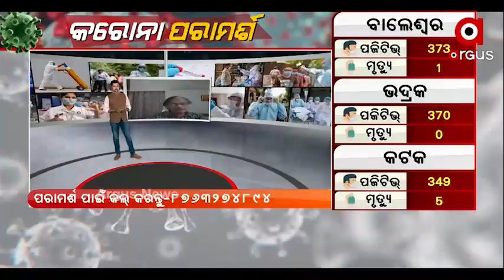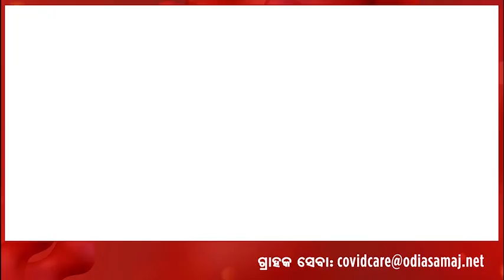ଓଡ଼ିଆ ସମାଜ ଏବଂ Argus News ର ଡାକ୍ତରଙ୍କ ପରାମର୍ଶ ଏବଂ ଟେଲି ମେଡିସିନ ସୁବିଧା | Odia Samaj Initiative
ଓଡ଼ିଆ ସମାଜ  ଏବଂ ୨୪ ଘଂଟିଆ ନ୍ୟୁଜ୍ ଚ୍ୟାନେଲ Argus News ର ମିଳିତ ସହଯୋଗ ରେ ଆରମ୍ଭ ହୋଇଛି ବରିଷ୍ଠ ଡାକ୍ତରଙ୍କ ପରାମର୍ଶ ଏବଂ ଟେଲି ମେଡିସିନ ସୁବିଧା। ଯଦି ଆପଣ କରୋନା ରେ ଆକ୍ରାନ୍ତ ଏବଂ ଘରେ ସଙ୍ଗରୋଧ ରହିଛନ୍ତି କିମ୍ବା ଆପଣ ଠାରେ କରୋନା ର ଲକ୍ଷଣ ଅଛି ତେବେ ବ୍ୟସ୍ତ ହୁଅନ୍ତୁ ନାହିଁ। ନିମ୍ନ ପ୍ରଦତ୍ତ ନମ୍ବରକୁ ମିସଡ୍ କଲ୍ କରନ୍ତୁ ଏବଂ ଶୀର୍ଷସ୍ତରର ବିଶେଷଜ୍ଞ ଡାକ୍ତରଙ୍କ ସହ ଦେୟମୁକ୍ତ ଟେଲିଫୋନ୍ ଯୋଗେ ପରାମର୍ଶ କରନ୍ତୁ...

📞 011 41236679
🕕 ସମୟ: ସକାଳ ୯ଟା ରୁ ରାତ୍ର ୯ଟା

କୋରୋନାକୁ ଡରନ୍ତୁ ନାହିଁ, ନିଜେ ସଚେତନ ରହିବା ସହ ଅନ୍ୟମାନଙ୍କୁ ସଚେତନ କରନ୍ତୁ ।